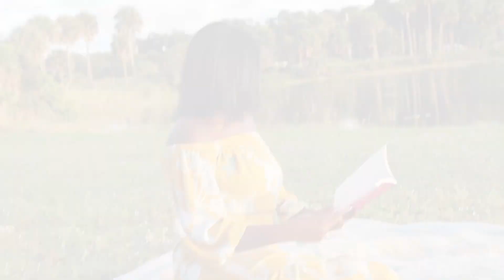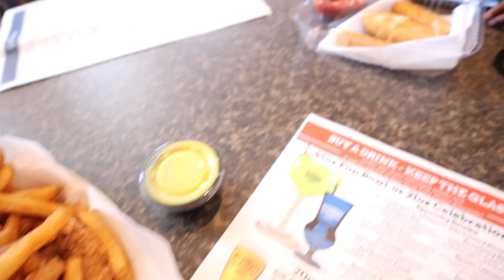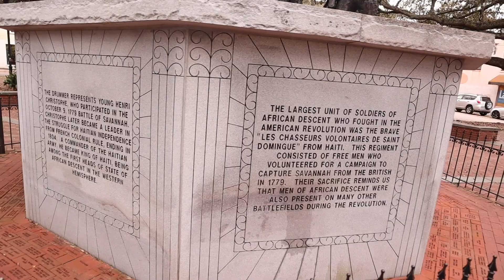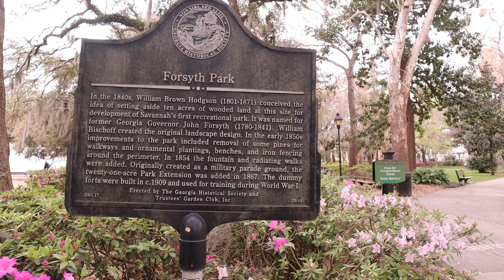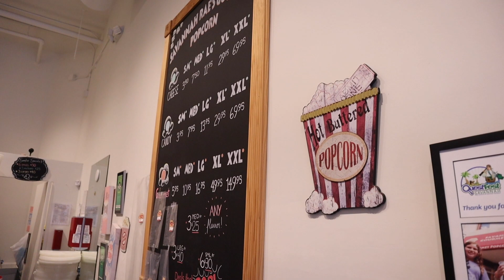Georgia Queen Riverboat Cruise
Thank you for taking the time out of your day to watch our vlog. We're a newly married couple that are about promoting positivity and living life.